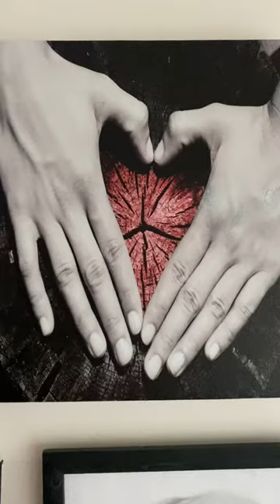Chest freezer’s basket upcycle part 1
Hi Momis! Found ice cream bars freezer baskets in the dumpster . So an eco friendly upcycle ideas popped into my crafty mind.

Love you all and God’s blessings!

My husband and son’s channels

@ SteveMcban’s vlog
@Sean Esteban’s TV